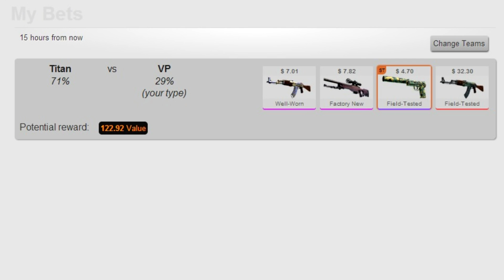Titan vs VP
yesterday was a fail blog fnatic drew so we got are weapons back  and nip got schooled ! :D titan are the greatest team at the momment, and i duno whats going on with vP! but i have picked them to win today! lol :| im prepared for the abuse thats gonna get swung my way! i got a few spare skins to give to the titan fans!  :P gl with todays bets! x